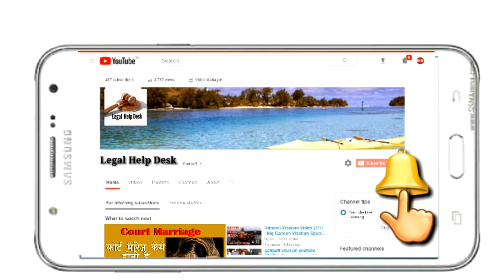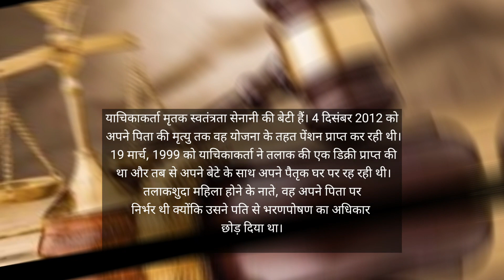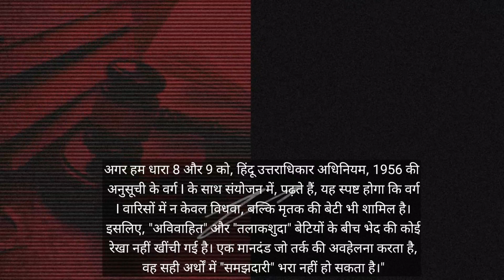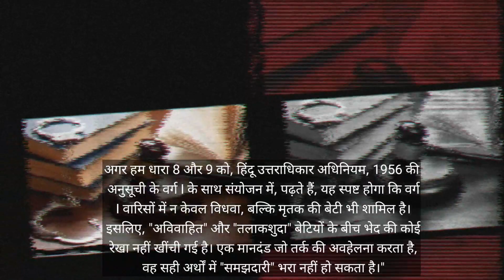High Court Latest Judgment on Pension | तलाक शुदा बेटी पेंशन की हकदार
Important Keywords:-